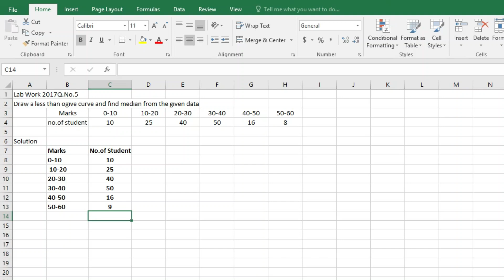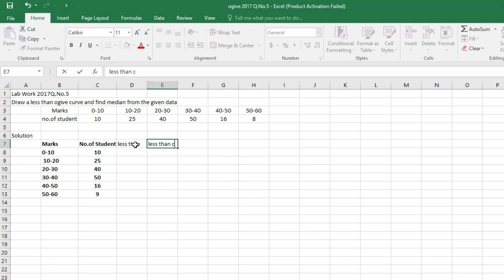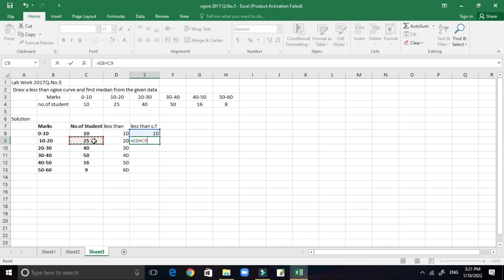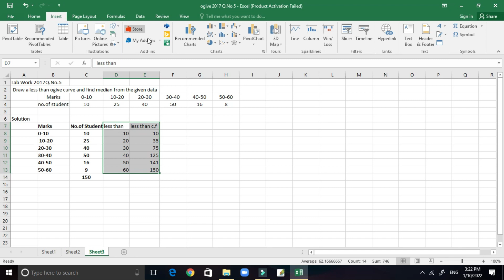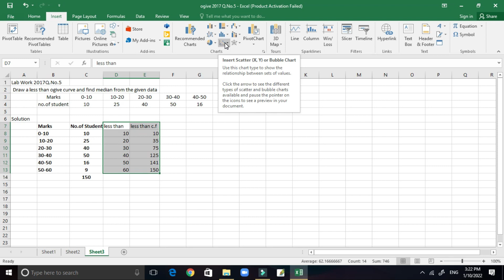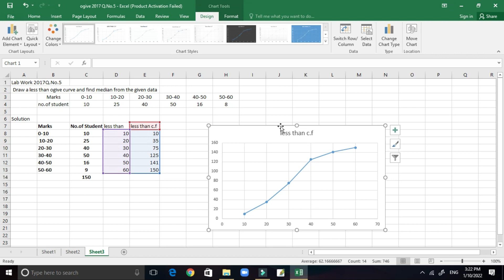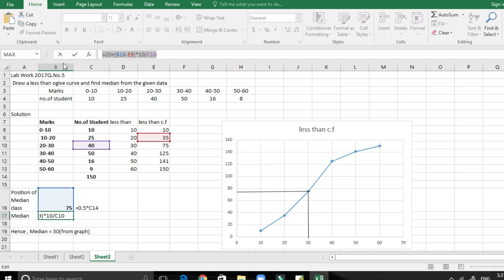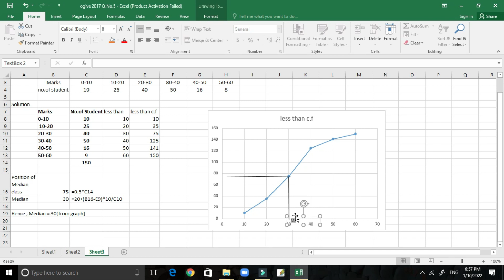Construction of less than Ogive Curve for BBA/BIM/BBM 3rd Semester|Useful for Business Stat student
Very important Question for BBA 3RD SEMESTER EXAM